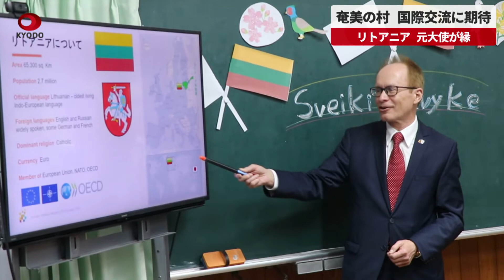【速報】奄美の村、国際交流に期待 リトアニア、元大使が縁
鹿児島県・奄美大島の宇検村で、今年日本と「友好100周年」を迎えるリトアニアとの交流に期待が高まっている。村出身の元駐リトアニア日本大使、重枝豊英(しげえだ・とよえい)さん(69)と共に今月訪れた同国のミセビチュス駐日臨時代理大使が、交流を提案。元山公知(もとやま・あきら)村長は「素晴らしい話。前向きに進めたい」と歓迎している。